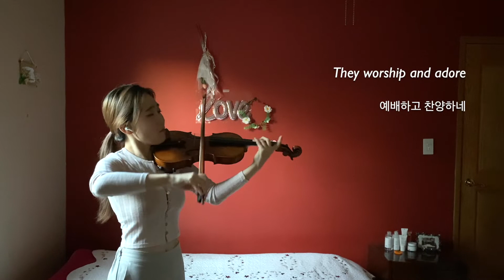You Are the King of Glory | 당신은 영광의 왕 (Violin Cover)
@J가드니님, 좋은 찬양 추천 감사합니다. 하나님 영광 돌리는 삶이 되도록 소망하고 기도합니다 🙏🏻

You are the Prince of Peace;
You are the Lord of heaven and earth
You're the Son of righteousness

Angels bow down before You
Worship and adore for
You have the words of eternal life
You are Jesus Christ the Lord

Hosanna to the King of Kings
Glory in the highest heaven
for Jesus the Messiah reigns

당신은 영광의 왕
당신은 평강의 왕
당신은 하늘과 땅의 주
당신은 정의의 아들

천사가 무릎꿇고
예배하고 경배하네
영원한 생명 말씀
당신은 예수 그리스도 주

호산나 다윗의 아들께
호산나 불러 왕중의 왕
높은 하늘에 영광을
예수 주 메시야네